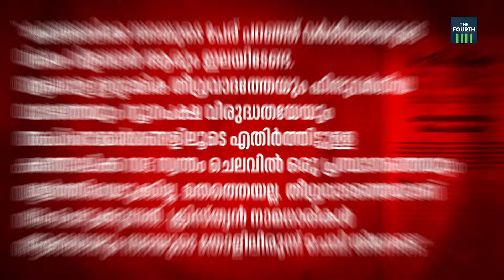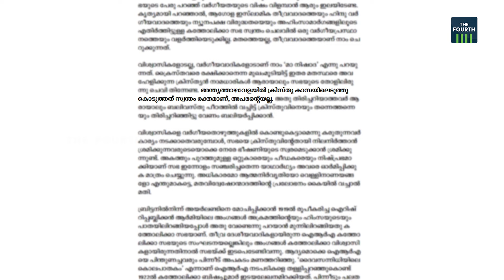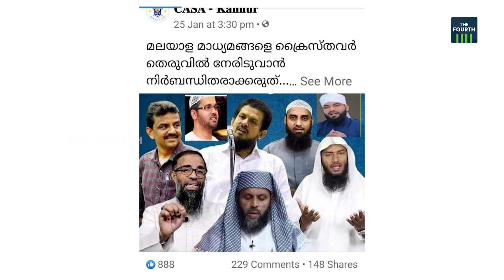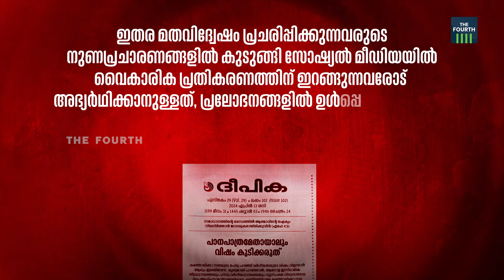കാസയെ തള്ളിയോ കത്തോലിക്ക സഭ | Casa | Catholic Church | Love Story | Kerala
ദ കേരള സ്റ്റോറി പ്രദർശനം കത്തോലിക്ക സഭക്ക് വിനയായോ. സഭയിലെ ചേരിതിരിവ് തീവ്ര ആശയഗതിക്കാരായ കാസയെ തള്ളിപ്പറയാൻ നിർബന്ധിതരാക്കിയോ? സഭ മുഖപത്രം ദീപിക അതിരൂക്ഷ വിമർശനവുമായി രംഗത്തെത്തിയത് നിലപാട് മാറ്റമോ അതോ സഭയുടെ തന്ത്രപരമായ ചുവടു വെപ്പോ?